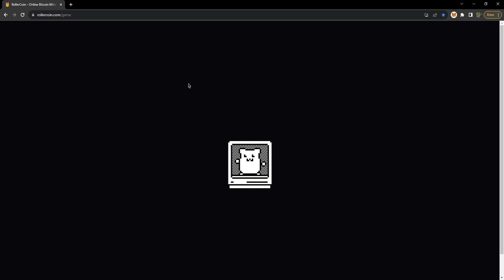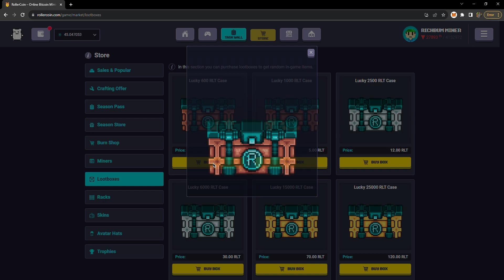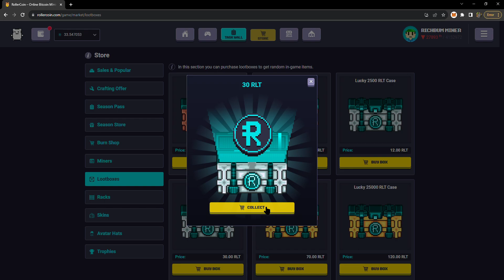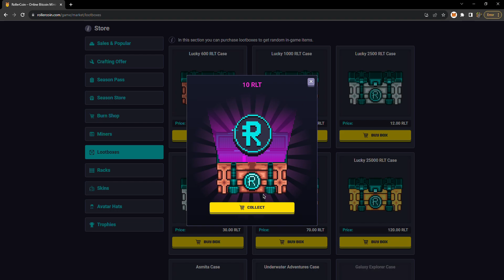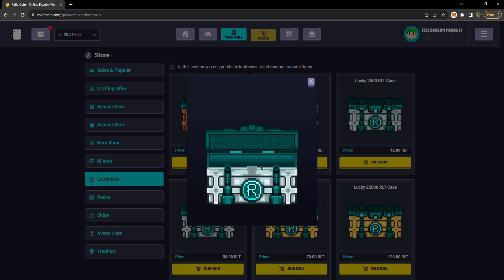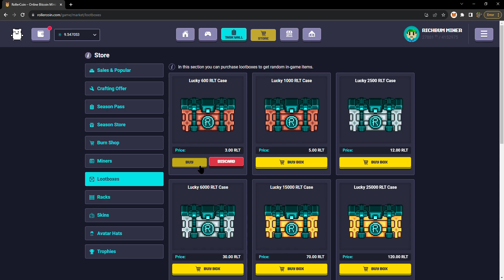opening lucky RLT cases in rollercoin